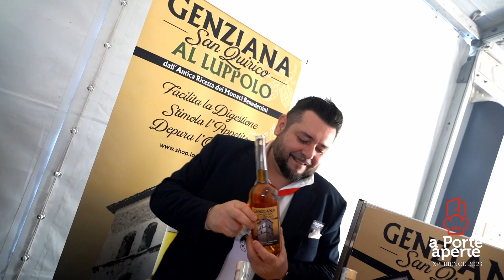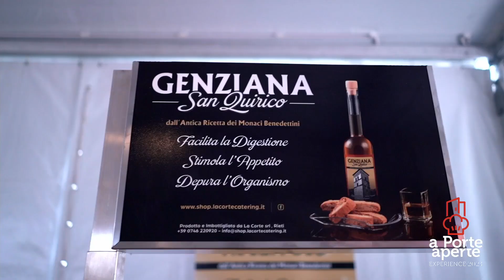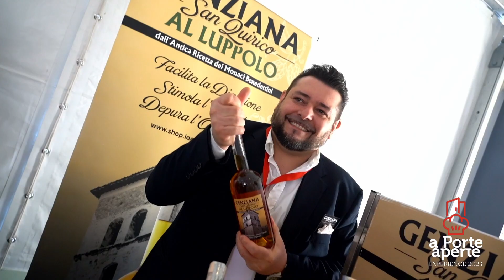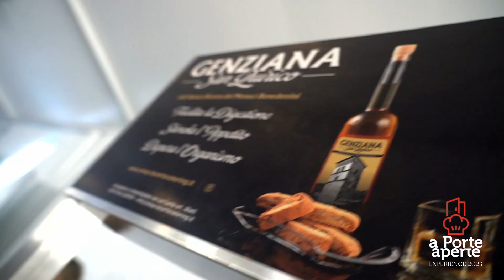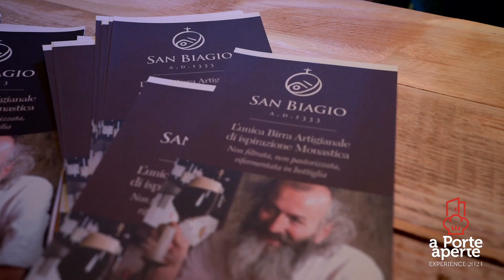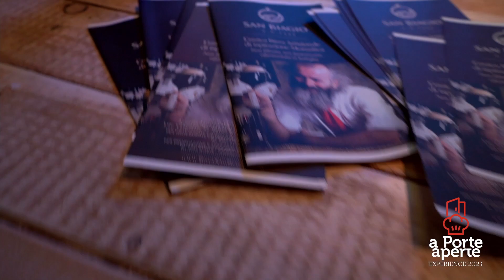A PORTE APERTE ON FIRE - 2°PUNTATA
Il Talk Show bollente che racconta il gusto e il piacere per le cose buone: carne, pesce, vino, cocktail e tanto altro. L’evento A Porte Aperte, organizzato da Cancelloni Food Service, è un’occasione di incontro, formazione, conoscenza, confronto e intrattenimento per il settore.
In questa prima puntata abbiamo parlato “Essere un mastro birraio, la tradizione degli arrosticini, il Forchettiere, Gin d’inverno e la genziana” e sono stati ospiti:
- Elia Grillotti  –  Chef _ 00:00
- Vox Populi _ 08:01
- Giovanni  Rodolfi - Mastro Birraio Birrificio San Biagio _ 09:39
- Marco Gemelli – Il Forchettiere _ 15:05

A cura di e conduce Arianna Fiandrini
Vox Populi a cura di RTN Radio
Regia Mauro Magrini
Tecnico del Suono Daniele Marinelli
Operatori video Alex Visani e Marco Coldagelli
Produzione Esecutiva Chiara Cancelloni e Cristina Panico
Produzione Video Visualcam